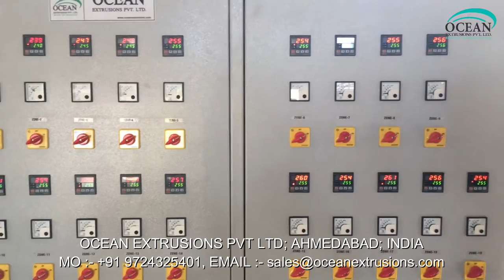Bubble Film Making Line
Bubble Film Making Line Manufacturer Ocean Extrusions Pvt Ltd
Air Bubble Film Line India
Air Bubble Film Line Manufacturer
Air Bubble Film Machine Manufacturer Ocean Extrusions Pvt ltd

Introduction;-
Air bubble sheets are considered effective wrapping material in electronic, electrical, glassware, machinery, automobilespare parts, and many more industries. Air bubble sheet line material is soft in texture and the bubble like protruding features protect the products from scratch and damages during various packaging and shipping processes. Air bubble sheet plant is an affordable investment for producing safe stuffing material for brittle as well as heavy products. Air bubble sheet machine can produce sheets of various dimensions and lengt

Air bubble film making machine,air bubble film extrusion machine,air bubble film machine manufacturers also called air bubble film, bubble wrap, LLDPE air bubble film and so on. it is made of PE , the diameter of our bubble is 6mm,10mm,12mmm,20mm,25mm. the max width can be up to 1800mm. besides , we can made the bubble into 2 layer bubble film , 3 layers bubble film , 5 layers bubble film and other multilayer bubble film .so far , we have developed many lamitated bubble film ,like , EPE foam bubble film , woven bubble film